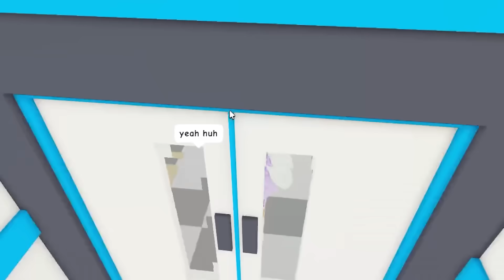BABYSITTING Moody's CHILD GONE WRONG! (Roblox)